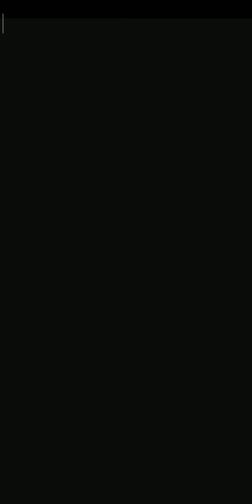Johnny Trigger | Do you have what it takes to take down | the underground world of mafia